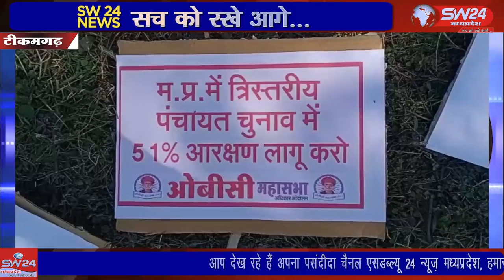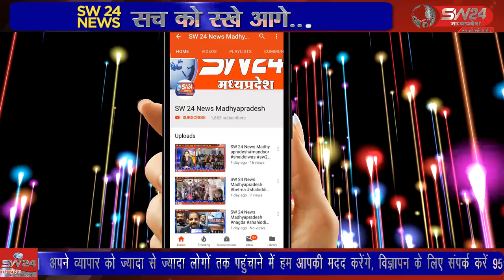SW 24 News Madhyapradesh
पंचायत एवं नगरीय निकाय चुनाव में जनसंख्या के अनुपात में आरक्षण लागू किए जाने के संबंध में अन्य पिछड़ा वर्ग ने प्रदर्शन के बाद ज्ञापन सौंपा। टीकमगढ़ से सुबोध पाठक की रिपोर्ट